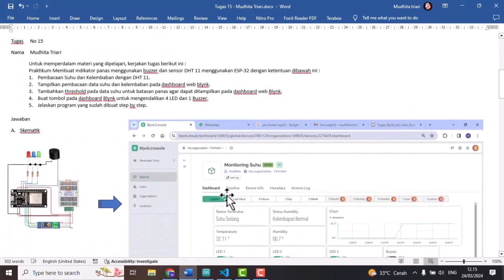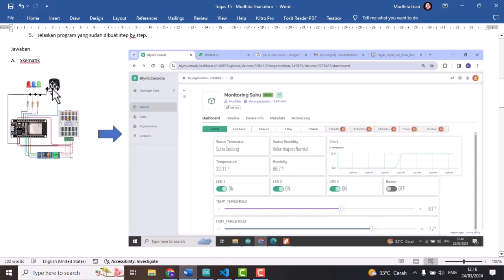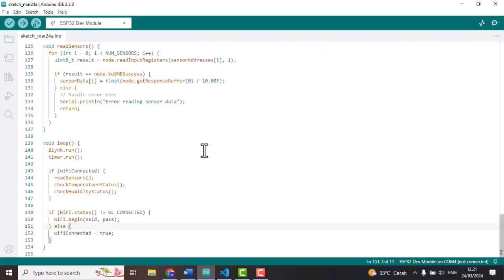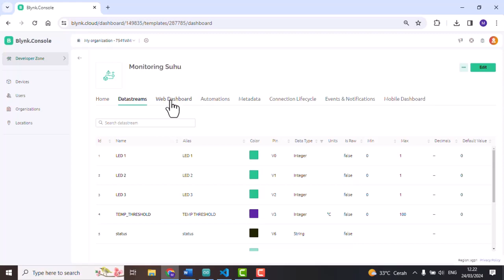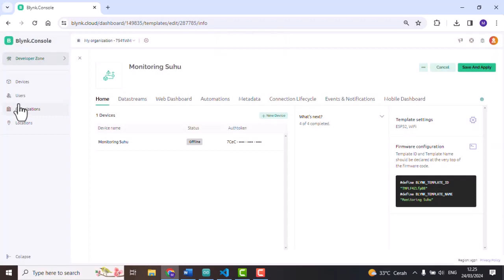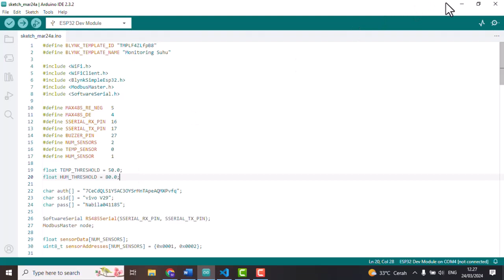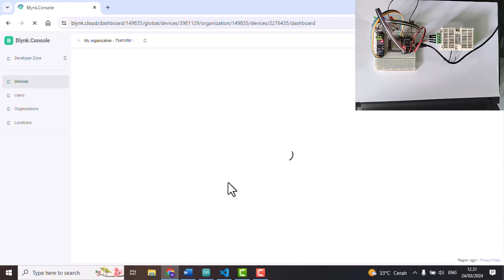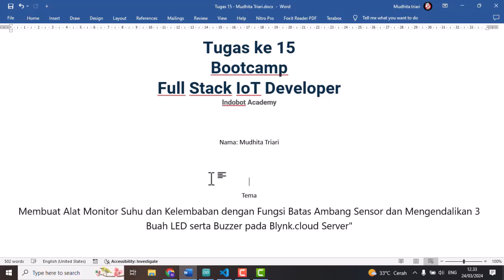Praktek ESP32 - Memonitoring suhu & kelembaban - Mengatur led & Buzzer via Blynk.cloud Server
Bahan yang Dipergunakan Dalam Praktek ini :
1. Sensor SHT20 XY-MD02
2. Modul Modbus RS485
3. ESP32
4. Led
5. Buzzer